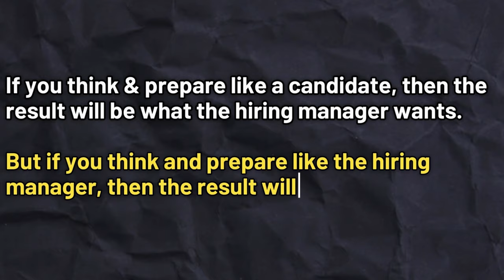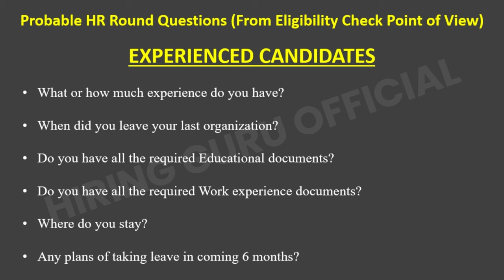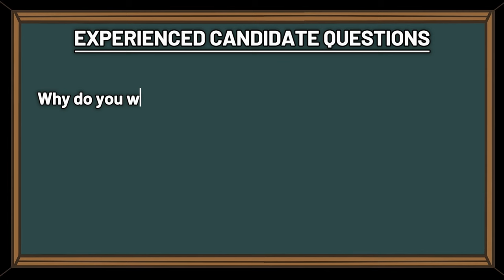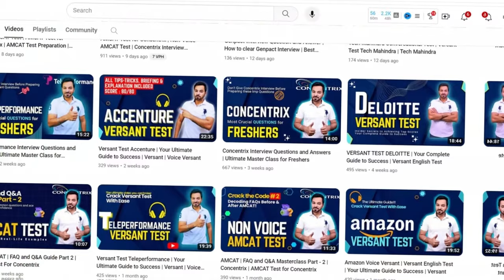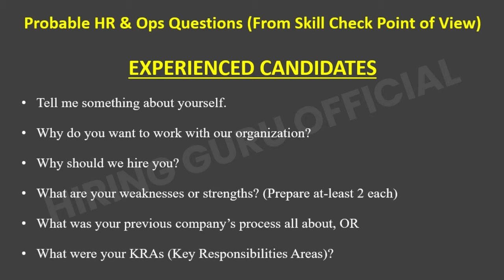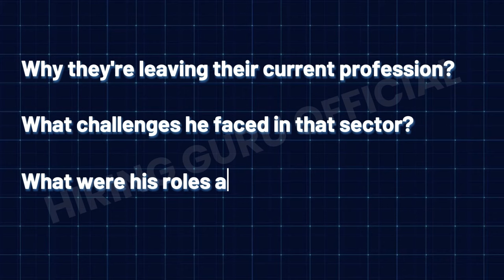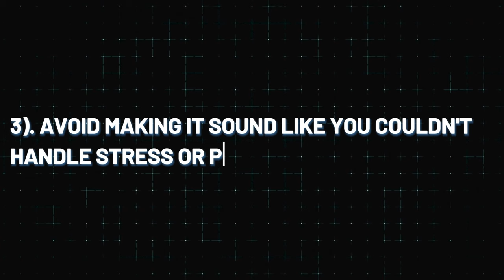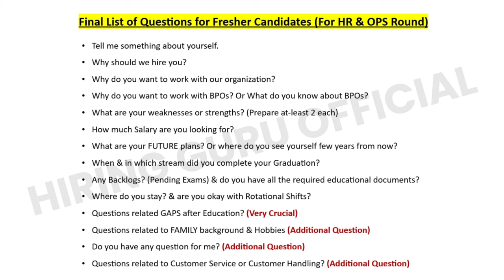Concentrix Interview Questions and Answers | HR & Ops Round Question and Answers Revealed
How to Crack Concentrix Interview: This ultimate guide will help you learn everything you need to know to clear the Concentrix Interview on your first attempt with ease. The details provided in this video are so powerful that if you prepare for the interview the way I have explained, you can literally persuade the hiring manager to hire you.

The entire video is based on two key ideas. First, it emphasizes the importance of making the hiring manager listen to what they want to hear, rather than what you think they want to hear. Secondly, it suggests that if you approach the interview as a candidate, the result will align with what the hiring manager wants. Conversely, if you approach it from the perspective of the hiring manager, the result will align with what you want.

Basically, my idea is to help you understand that if you truly want to get hired, you must first grasp the interview format and adopt a mindset similar to that of a hiring manager's. This involves focusing on the key aspects that matter to them and preparing accordingly.

I have covered and discussed the questions listed below, and if you prepare for them as I have explained, success is just one step away

List of Questions Experienced Candidates Should Prepare for Interview Success: -
Why do you want to work with our organization?
Why did you leave your Previous job?
What are your weaknesses or strengths? (Prepare at-least 2 each)
What was your previous company’s process all about, OR KRAs (Key Responsibility Areas)?
How much Salary are you looking for?
Where do you see yourself few years from now? Or
What are your FUTURE plans?
Do you have all the required educational & Work experience documents?
Where do you stay?
Are you okay with Rotational Shifts?
Questions related to employment GAPS? or
why there is a gap in your profile? (Very Crucial)
Questions related to FAMILY background & Hobbies (Additional Question)
Do you have any question for me? (Additional Question)

List of Questions Fresh Candidates Should Prepare for Interview Success: -
Why do you want to work with BPO?
What do you know about BPO?
What are your FUTURE plans? Or
Where do you see yourself few years from now?
When & in which stream did you complete your Graduation?
Any Backlogs? (Pending Exams) & do you have all the required educational documents?
Where do you stay? & are you okay with Rotational Shifts?
Questions related GAPS after Education? (Very Crucial)
Questions related to Customer Service or Customer Handling? (Additional Question)

If you like this success guide, then do give me a like and subscribe to Hiring Guru Official, and make sure to hit that notification bell so you're always the first to know when I upload a new video. I wish you success in your next interview.